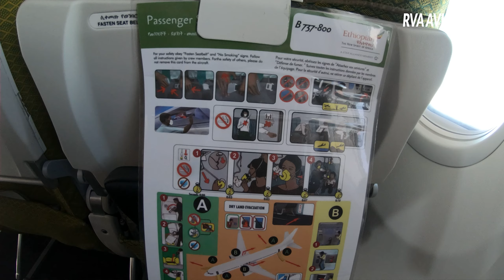Trip Report | Ethiopian Airlines Economy | Addis Ababa (ADD) - Gaborone (GBE)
This trip report is of the Ethiopian Airlines Economy Class flight I took from Addis Ababa (ADD) to Gaborone (GBE), Botswana via Victoria Falls (VFA), Zimbabwe. I flew economy class on their Boeing 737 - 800.